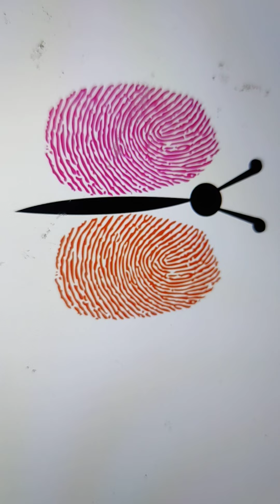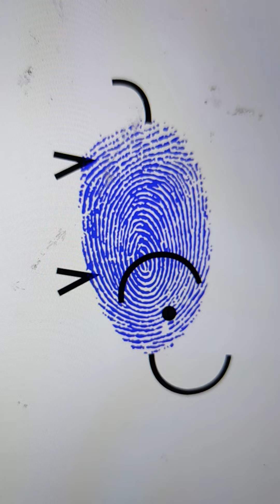Drawing pictures with fingers 🎨👈🔥🔥🐝👐🤌✋